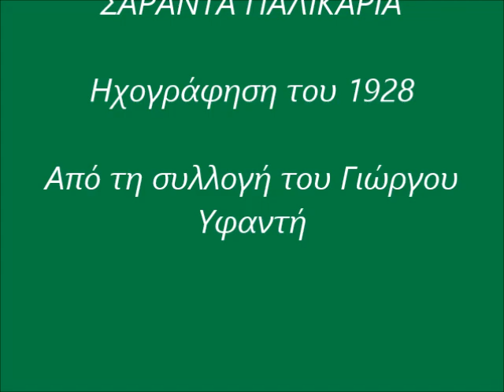ΣΕΡΑΦΕΙΜ ΓΕΡΟΘΕΟΔΩΡΟΥ -ΣΑΡΑΝΤΑ ΠΑΛΙΚΑΡΙΑ